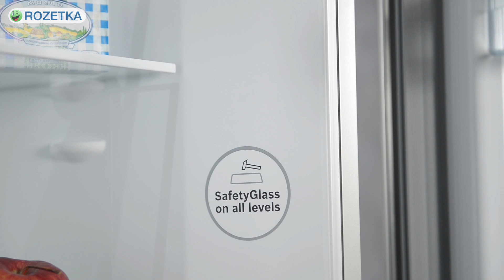BOSCH KGN36NL30U: РАСПАКОВКА И ОБЗОР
Распаковка и обзор двухкамерного холодильника BOSCH KGN36NL30U.